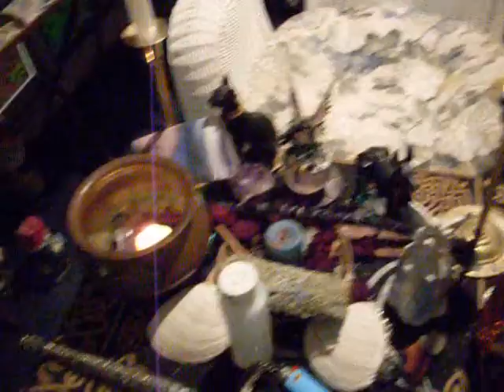Beltane 2010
Showing some images of my solitary Beltane ritual, followed by getting some of my family involved